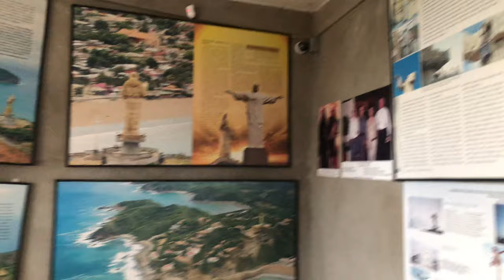traveling to nicaragua | airport, san juan del sur, airbnb tour & more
Hope yall enjoyed seeing my family trip to San juan del Sur! See yall later muahhh xoxoxo.

🤍claw hair clips

FAQ:
Age- 18
Sign- scropiooo
From- Bay Area , CA

Sub count:38